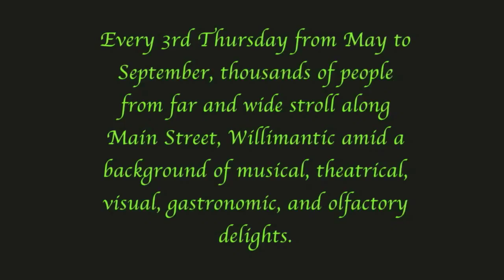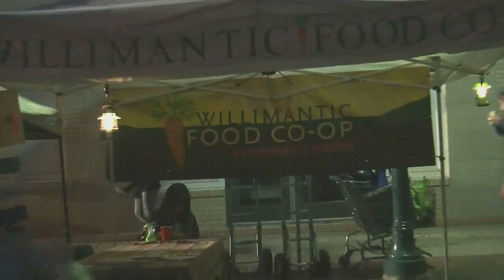Uniquewa Knowlin Montage: Third Thursday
Willimantic's final Third Thursday for the year of 2016.